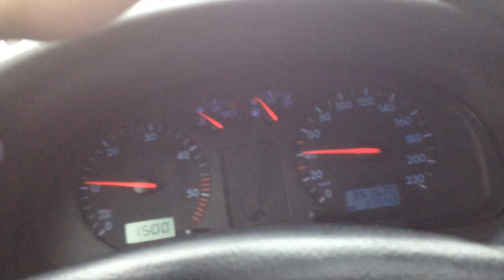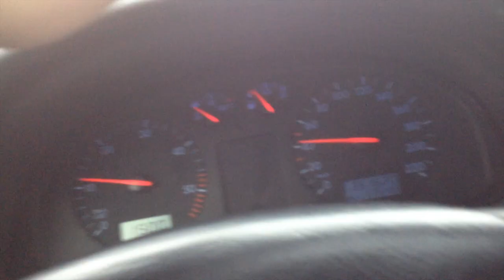Kai Kokybė Yra Tavo Priešas. Trys Kameros-Vienas Vlogas |AIVARAS| 600?!?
Kai Kokybė Yra Tavo Priešas. Tris Kameros-Vienas Vlogas |AIVARAS| 600?!?

Tris kameros nera gerai, bet geriau negu nieko, ta prasme iphone yra prie manęs visada, todėl kartais bus kadrų su juo, didesnė kamera būna namie todėl kai būsiu namie arba kaime, su ją pafilmuoti irgi pavyks, o su sesės s6, pavyks tik tada kai ji pati namie :) iki ryt draugai ;)

"GYGJTYT"